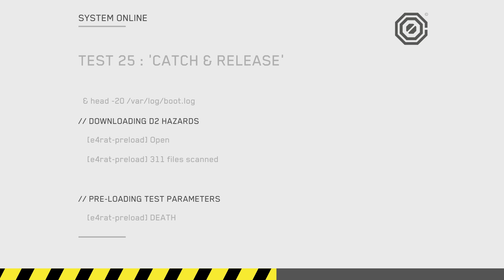death squared part 6